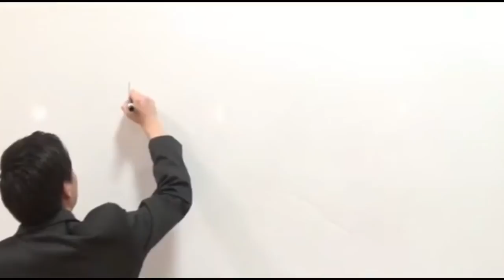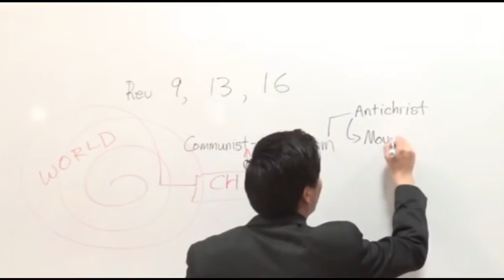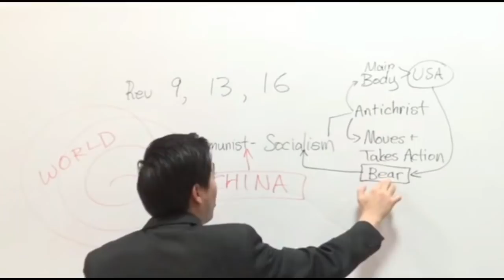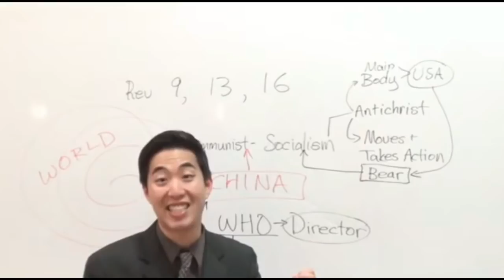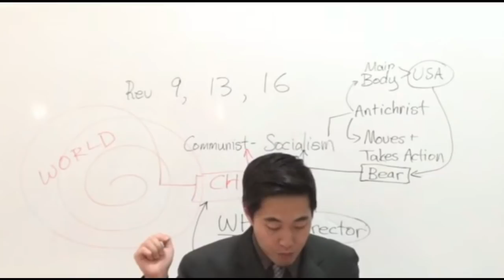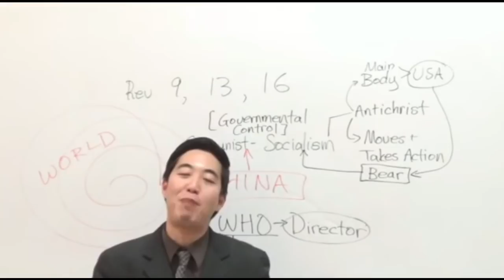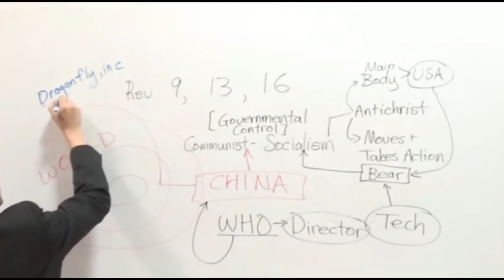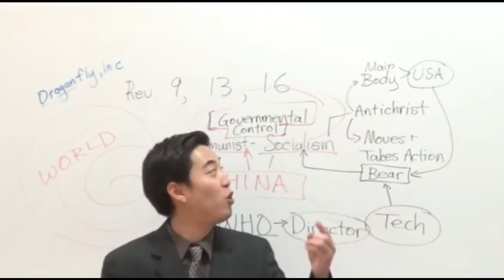2020 Prophecy Fulfilled! America Collapses to China | Dr. Gene Kim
Coronavirus or covid-19  infections have taken more than 200 thousand lives since December, amid widespread fears the COVID-19 pandemic was foretold by the Bible's Book of Revelation if interpreted correctly. Well, we can see a lot written in the bible coming out to be true already and the links between the Coronavirus and prophecies in the Bible’s Book of Revelation are becoming more evident. Where, coronavirus is just the tip of the ice berg, in this video, we will go in depth in Revelations 9, 13 and 16 and interpret it in today's context. We will see what part of the revelations prophecy has already fulfilled till now and what more is written in the prophecy which will be fulfilled in the future. It also reveals how the world order will be changed and the great nations of today will collapse to China. We will also look at the possible conspiracy with the much awaited coronavirus vaccine and why it might me more dangerous than helpful.